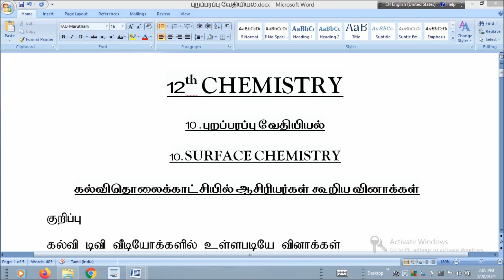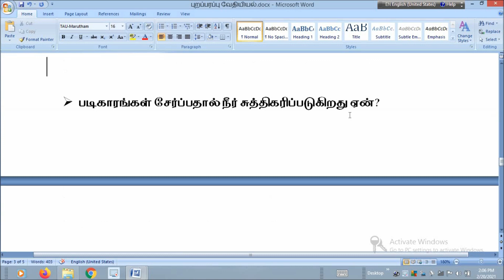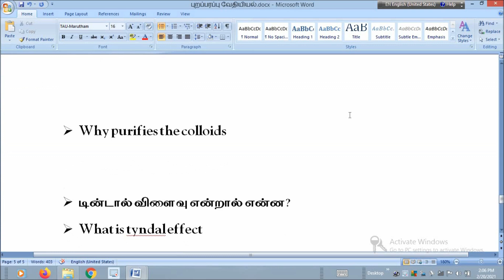THADAIYUM VIDAIYUM FOR CLASS 12TH CHEMISTRY/ KALVITV 12TH CHEMISTRY NEW BOOK IMPORTANT QUESTIONS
12TH SURFACE CHEMISTRY IMPORTANT QUESTIONS SAID BY TEACHERS. 12TH IMPORTANT CHEMISTRY QUESTIONS.@TN TEACHERS TECH